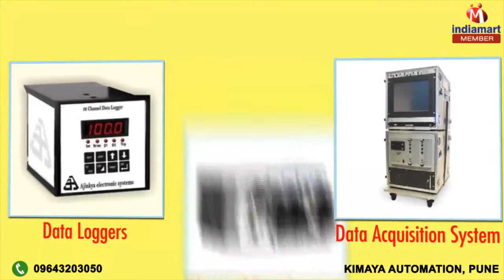Automation Testing System by Kimaya Automation, Pune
Welcome to Kimaya Automation, established in the year 2011, we are one of the leading manufacturers and suppliers of a wide range of optimum quality Automation Testing System. The product range is inclusive of Automated Test Equipment, Data Loggers and Auto Parts Test Jigs. For the purpose of manufacturing these products as per the industry set norms, our professionals make use of latest technology based machines, tools and equipment. Owing to their user-friendly operation, low maintenance and longer serving life, these products are highly demanded in the market. These products can be customized as per the demands and specifications provided by the customers. In addition to this, we are engaged in offering high quality Lab VIEW Based System and PLC Programming Services to our valuable customers. Owing to their timely execution and cost effectiveness, these services are highly demanded in the market.